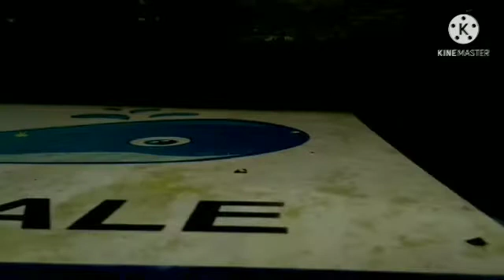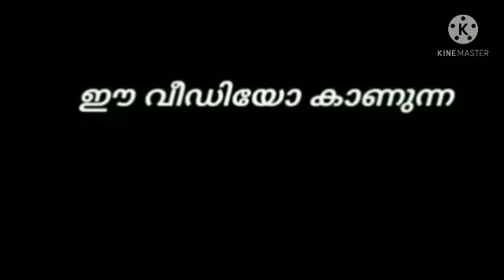ജൂൺ കാലത്തെ മഴക്കാലം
എന്റെ സ്വന്തം വീഡിയോ എഡിറ്റിംഗ് ആണ് സബ്സ്ക്രൈബ് ചെയ്യണം🙏